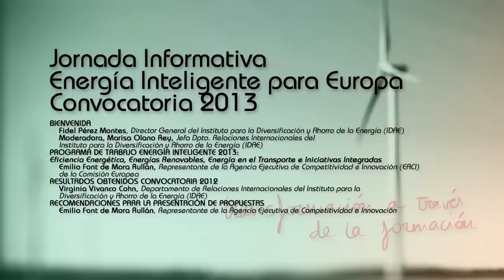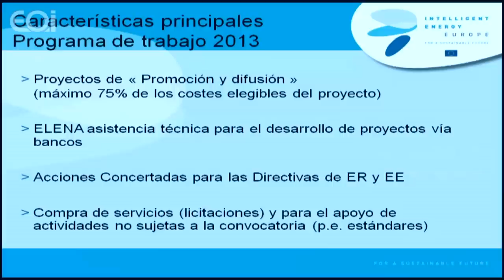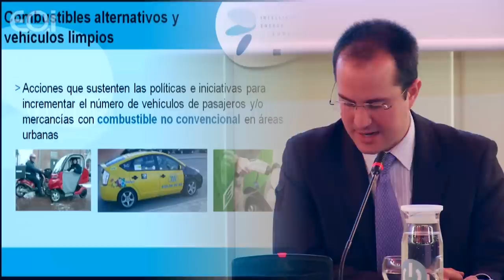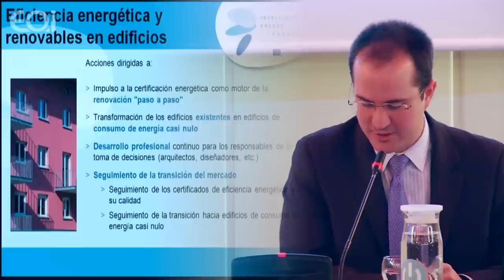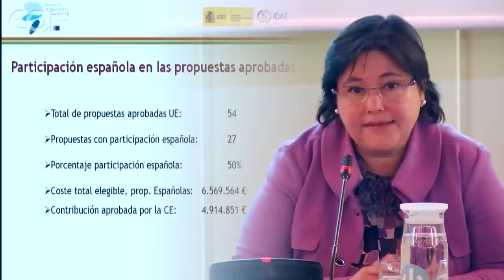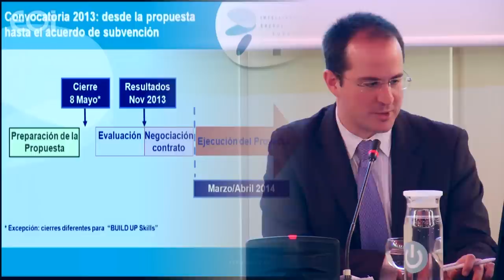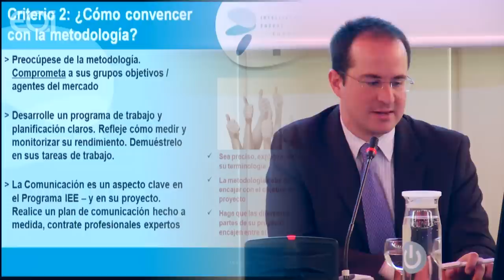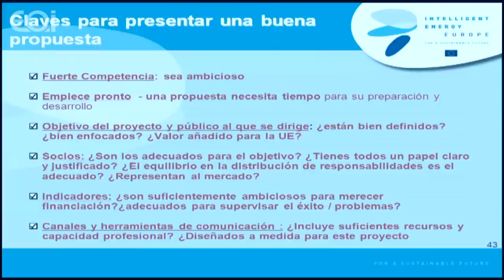Jornada Informativa Energía Inteligente para Europa (EIE) - Convocatoria 2013 1/2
Programa EIE incluye los elementos necesarios para la mejora de la sostenibilidad energética, el desarrollo de ciudades y regiones.

Bienvenida: Fidel Pérez Montes, Director General del Instituto para la Diversificación y Ahorro de la Energía (IDAE) Moderadora, Marisa Olano Rey, Jefa Dpto. Relaciones Internacionales del Instituto para la Diversificación y Ahorro de la Energía (IDAE)

Programa de Trabajo Energía Inteligente 2013: Eficiencia Energética, Energías Renovables, Energía en el Transporte e Iniciativas Integradas, Emilio Font de Mora Rullán, Representante de la Agencia Ejecutiva de Competitividad e Innovación (EACI) de la Comisión Europea

Resultados obtenidos en la Convocatoria 2012: Virginia Vivanco Cohn, Departamento de Relaciones Internacionales del Instituto para la Diversificación y Ahorro de la Energía (IDAE)

Recomendaciones para la presentación de propuestas: Emilio Font de Mora Rullán, Representante de la Agencia Ejecutiva de Competitividad e Innovación (EACI de la Comisión Europea.